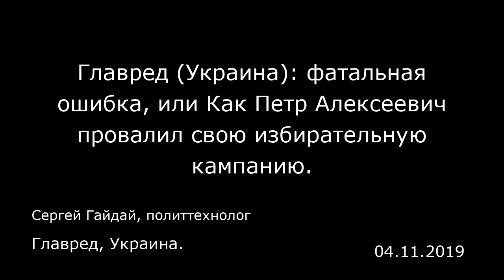Главред (Украина): фатальная ошибка, или Как Петр Алексеевич провалил свою избирательную кампанию.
Главред, Украина.
Сергей Гайдай, политтехнолог
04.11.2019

Восприятие сообщения у избирателей идет по двум каналам — вербально и невербально. Разберем для примера фатальную ошибку штаба Порошенко которая произошла на его компании в апреле 2019-го.  Что мы видим на его финальном борде вербально? Там, где у зрителя включается логика и рациональное мышление? Накануне вечером по телевизору президент признал, что вольно или невольно оскорблял своей компанией всех избирателей, которые в первом туре голосовали не за него. Если не за него — то значит они за Путина. Он говорил, что так не считает. Что это ошибка. Просил извинения и говорил, что услышал этот важный для него сигнал. Даже благодарил.  На следующий день очень радикально в своей рекламе он снова их оскорбил и снова расколол их на украинцев патриотов и недоукраинцев — агентов Путина. Цинично обманул. И конечно закономерно эти избиратели ему отомстили — во время голосования. А невербально — там, где зритель воспринимает подсознательно? Что за 3 секунды видит зритель? Порошенко и Путин вместе. Рекламируют их встречу? Союз? Переговоры и договор?  А! Вы говорите — поединок? Нет, но там же написано: это его решительный выбор — он выбирает Путина? Ну и если поединок: рассмотрите их фото — это не бой. Президент крайне уставший — фото неудачное — отекшее лицо — не смотрит в глаза противнику — он смотрит куда-то вниз и в пустоту и взгляд потухший. Если это и поединок — то Путин на фото его энергетически выиграл — он выглядит увереннее и в лучшей форме.  Не помню, отстранил ли от работы за т...